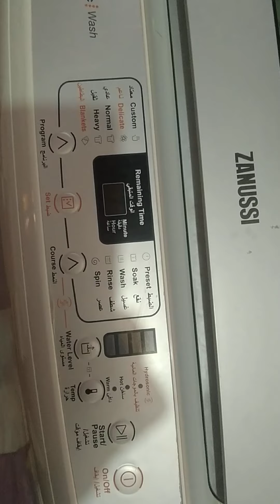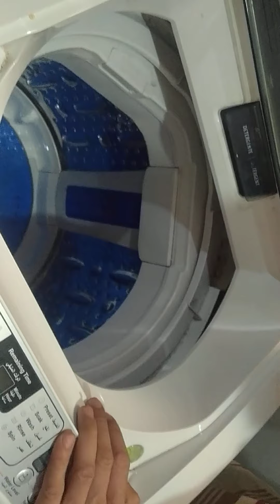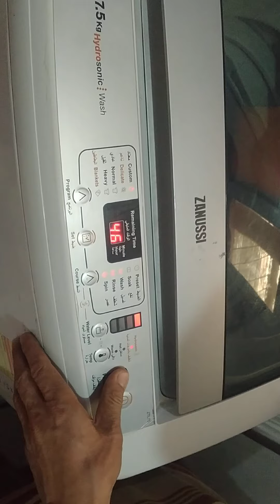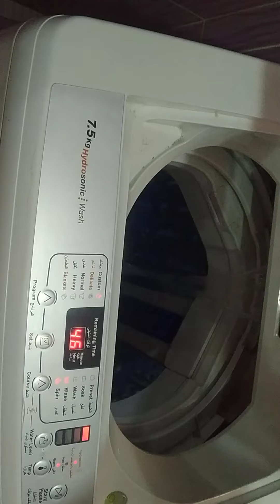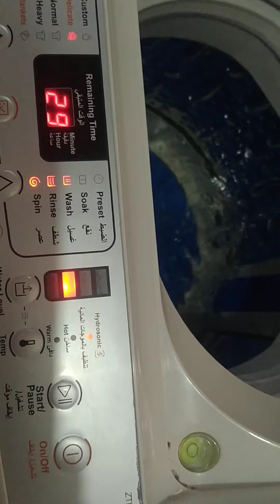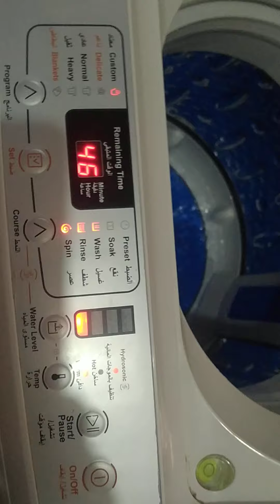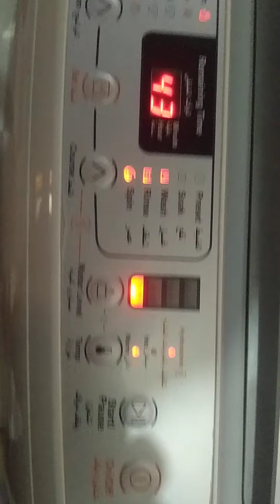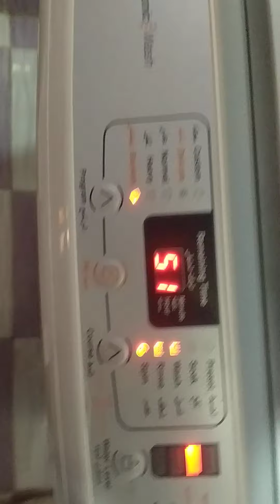افضل شرح غساله زانوسى ومميزاتها بالوقاية